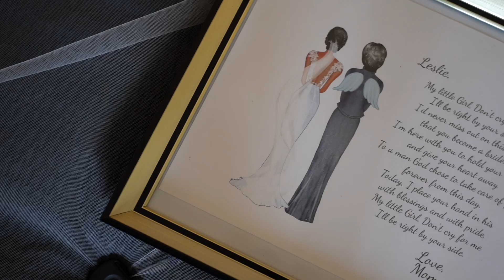Leslie & Fabian Wedding Full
Leslie & Fabian's Wedding at the beautiful Ballyowen Golf Club